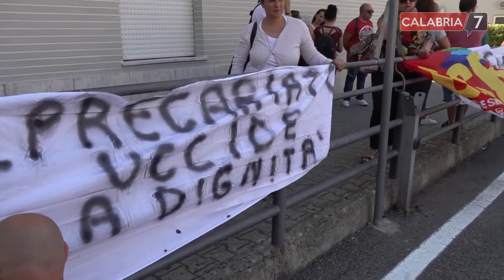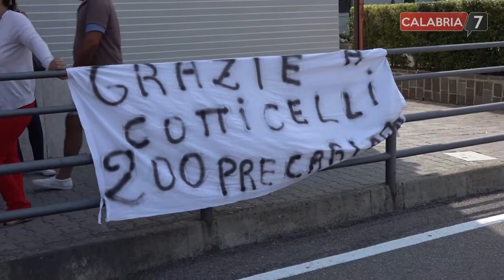I precari protestano davanti il Pugliese Ciaccio di Catanzaro